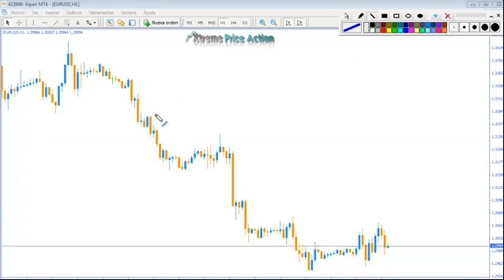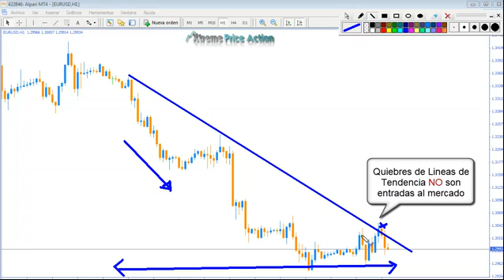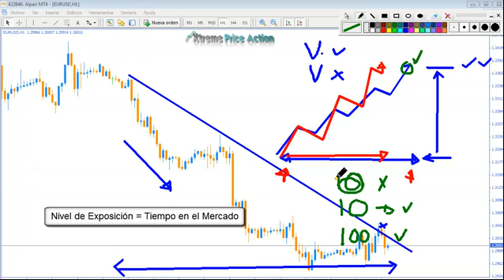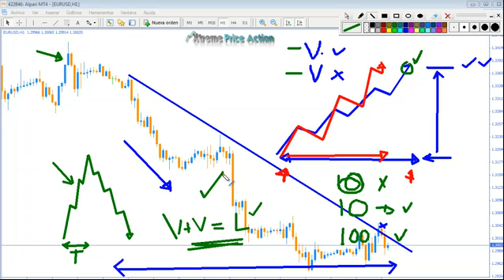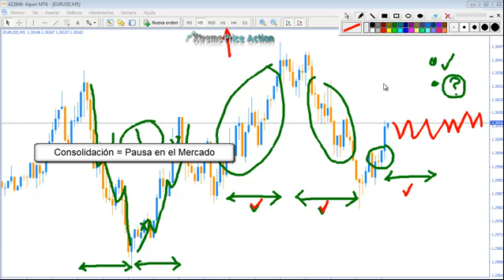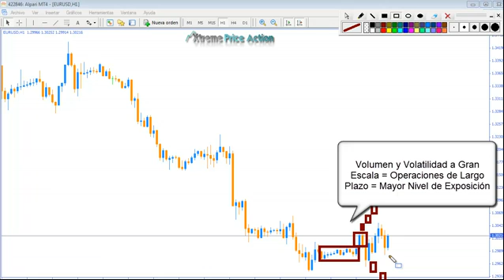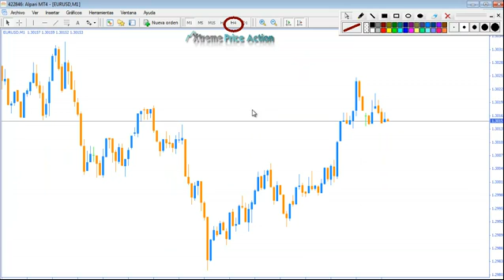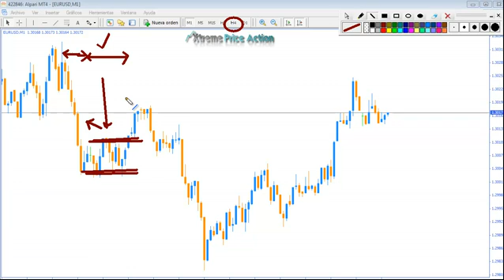Curso de Accion del Precio Xtrem Forex 2 Tema 1 V2 Determinar el Movimiento del Mercado